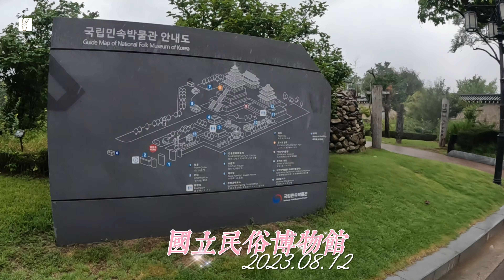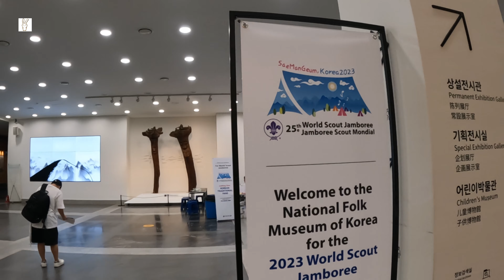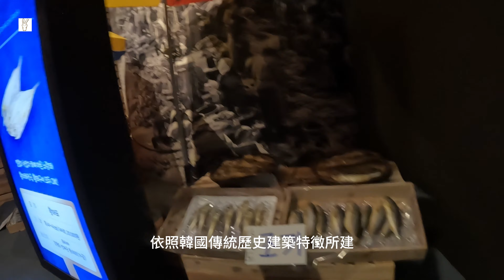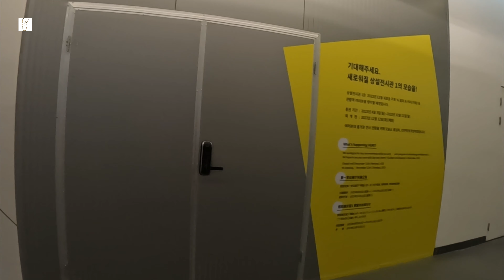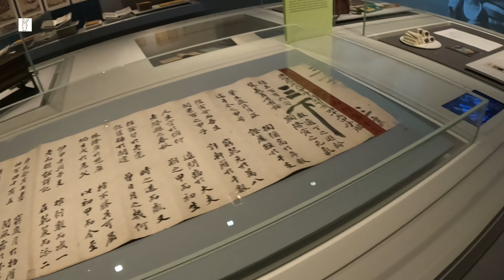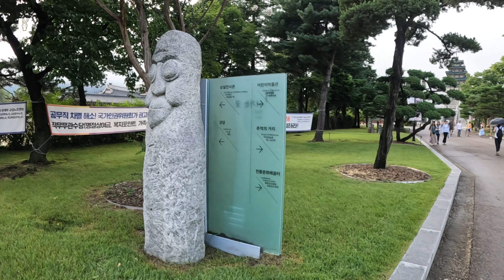韓國印象Part 30/國立民俗博物館(국립민속박물관)/National Folk Museum of Korea/內有專門為小朋友設立的國立兒童民俗博物館/大門的裝飾真的很有童趣^^!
(以下資料取自國立民俗博物館的官網)
國立民俗博物館是韓國具代表性的生活文化博物館，位於朝鮮時代(1392~1910)第一宮殿的景福宮裡，每年舉行四次以上的企畫特別展以及民俗表演，非常適合欲學習韓國文化的外國觀光客。
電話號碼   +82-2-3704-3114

營業時間
3~10月 09:00 ~ 18:00 (最後入場17:00)
11~2月 9:00 ~ 17:00 (最後入場16:00)
※ 6~ 8月週六、週日、國定假日 09:00~19:00 (最後入場18:00)
休息日
元旦、春節、中秋